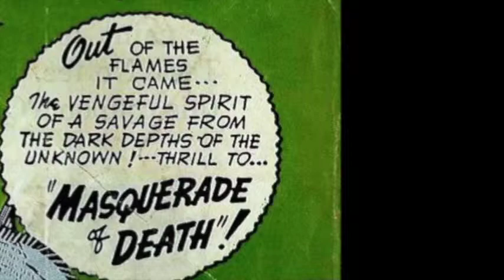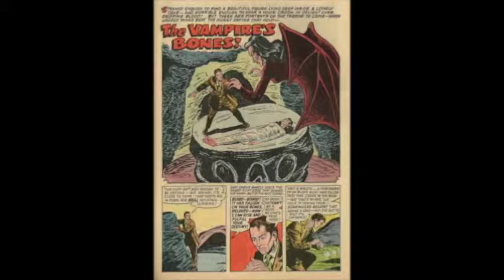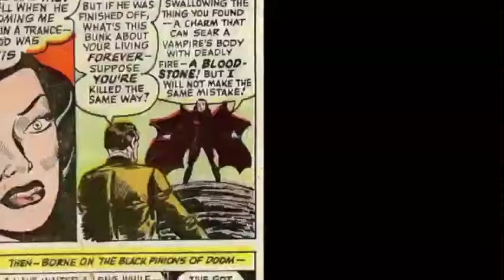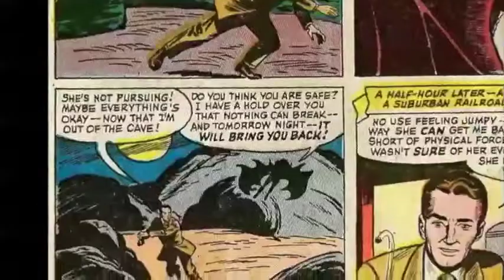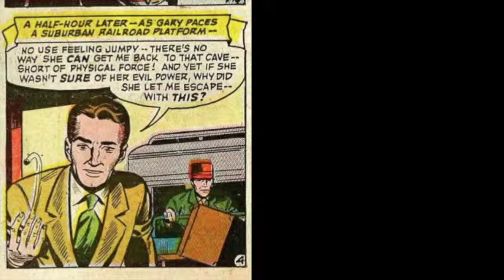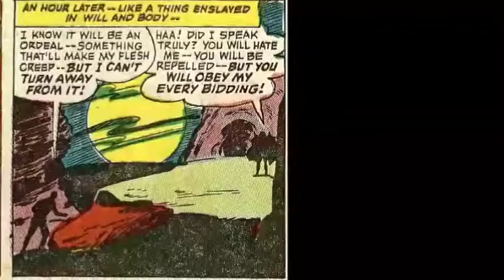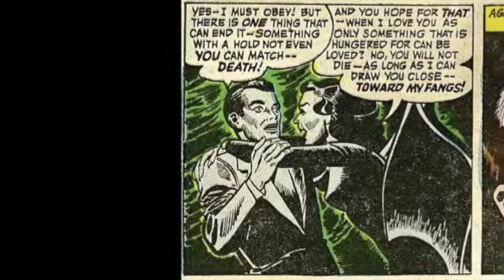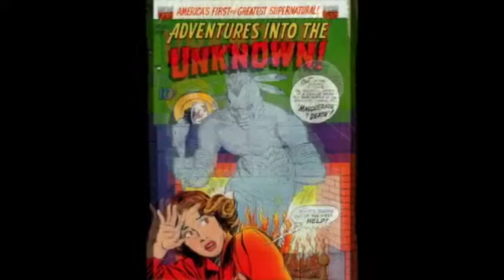The Vampire's Bones